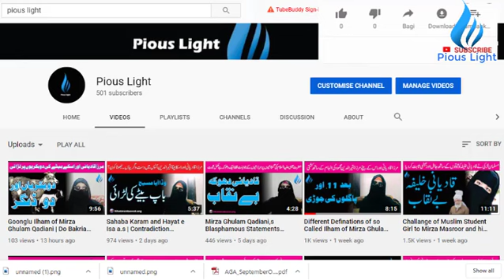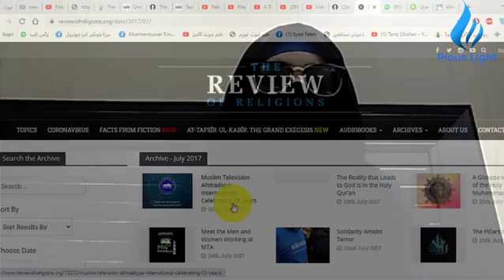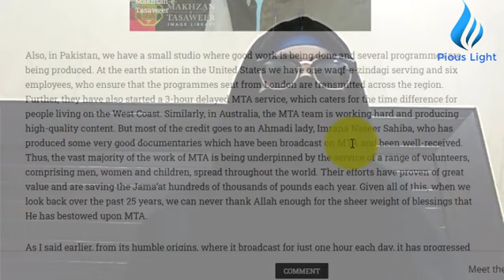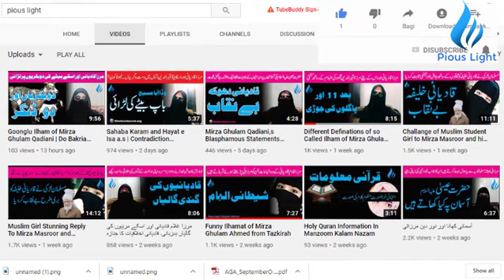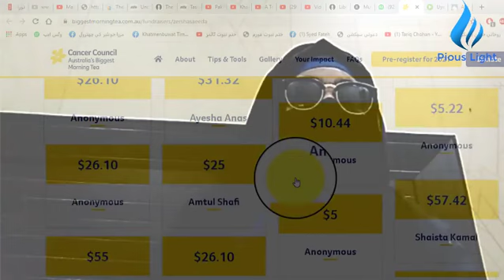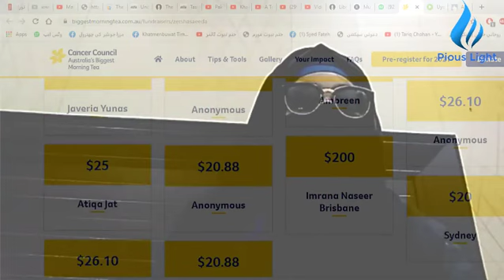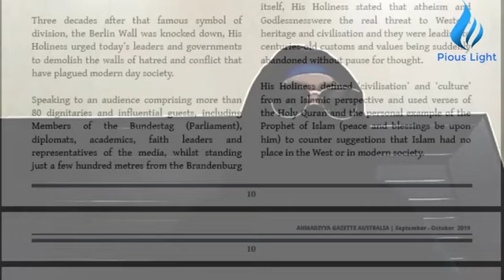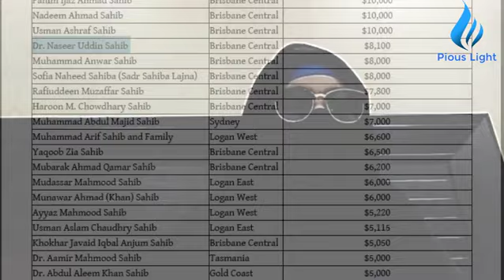Bajias Cooking Qadiani channel Imrana Naseer Qadiani |بجیاز کوکنگ قادیانی چینل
Bajias cooking qadiani channel
Bajias is qadiani Lady
Many indivisuals talking about bajias cooking chanel that bajias cooking channel run by qadiani lady imrana naseer and she is mirzai . youtubers discussing now a days about bajias cooking channel and provoking others to do not watch bajias cooking channel. giving proof that bajias female is qadiani and asking for money to her followers in different ways like zakat or charity. my views and analysis about bajias cooking channel. Pictures of imrana naseer are viral over social media.
بجیاز کوکنگ قادیانی خاتون کا چینل
بجیاز قادیانی کوکنگ چینل
foundation  stone cermony bait al masroor

Section 107 contains a list of the various purposes for which the reproduction of a particular work may be considered fair, such as criticism, comment, news reporting, teaching, scholarship, and research.